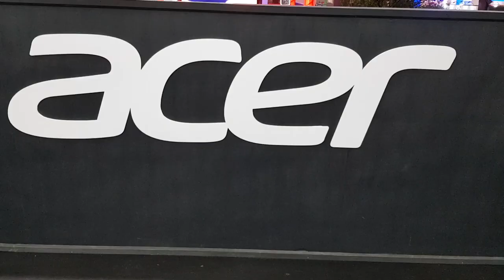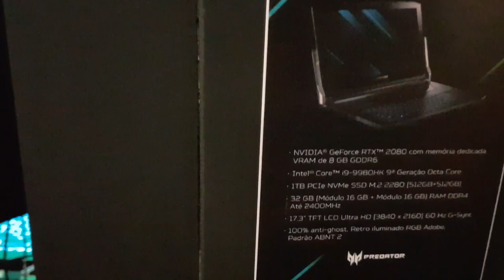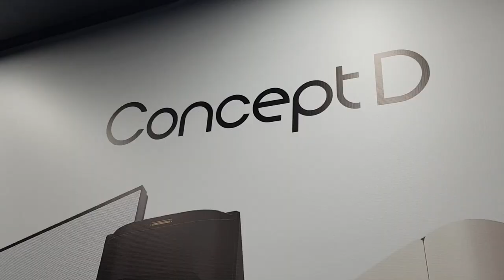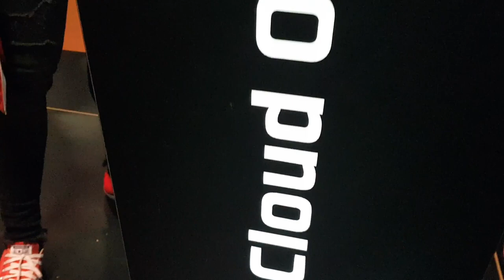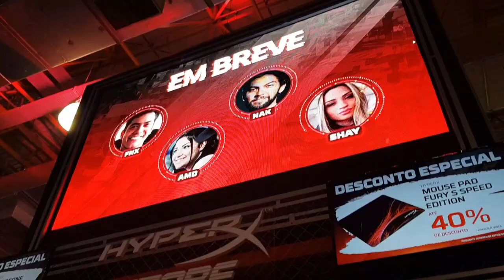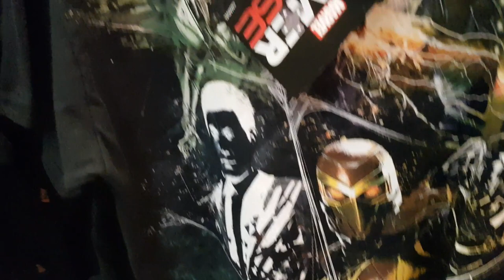Já estou esperando a BGS Brasil Game Show 2020. Dê uma volta na edição de 2019 comigo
Jornalista que se preza se joga na muvuca e é por isso que eu sempre reservo o dia do sábado para ir na Brasil Game Show 2019. É aquele empurra-empurra e o brilho no olho das pessoas. Tem também os pais cansados que estão ali fazendo a vontade dos filhos. “O evento fecha que horas moço? Eu to morrendo de cansado e eles ainda estão no pique” me perguntou um pai com seus três filhos empolgadíssimos.

A fila para receber uma mochila de brinde da Acer dobrava o enorme e imponente estande da marca. Não a toa eu escolhi a marca como grande destaque da Brasil Game Show 2019. A marca há cerca de dois anos lançou a linha gamer Predator e mesmo com pouco tempo no mercado ela já tem uma penetração muito forte no mercado gamer. Quem me explicou um pouco mais sobre isso é o Anderson Kanno, CEO da Acer Brasil. “Essa linha foi lançada no Brasil há dois anos e acho que a gente conseguiu criar e levar a marca para o patamar de ser hoje uma das principais marcas de produtos gamers do Brasil”. E ele ainda me disse que participar da BGS é parte dessa construção da marca.

Outra marca que levou muitas novidades para o evento foi a HyperX. Além de um caminhão enorme (que irá percorrer o Brasil fazendo peneiras para descobrir novos talentos para a Red Canister) a marca levou um ecossistema completo de soluções gamers. O Iuri dos Santos é o especialista em produtos da HyperX e ele me destacou uma das grandes novidades. “Trouxemos várias novidades para a BGS nesse ano, entre elas o Headset Gamer Cloud Orbit com tecnologia de áudio 3D: a imersão do gamer como ele nunca experimentou”. Da memória passando pelo teclado, mouse e headset cada vez mais a marca tem sido encontrada nas mesas dos gamers que buscam performance.

- truck 1 - De moedas virtuais a microfones que piscam para você a BGS mostrou a capilaridade do trade de games no Brasil
Razer mostrou novidades físicas e virtuais
Não é segredo para ninguém que me conhece que eu admiro demais a marca Razer. Eles conseguiram se transformar uma grife no mundo dos gamers. É uma gestão de marca primorosa e que foca na experiência do usuário. “A Razer não somente vende periféricos mas a gente vende a experiência do gamer dentro do jogo”, me explicou o Vitor Martins – diretor Razer América Latina.

Ele me mostrou também o que eu considerei um dos lançamentos de maior destaque da BGS 2019 o microfone Razer Seiren Emote que tem uma tecnologia que permite sincronizar a exibição das famosas carinhas e símbolos usados em conversas online com as interações do público durante transmissões ao vivo, ampliando o engajamento entre streamers e sua audiência de um jeito totalmente novo. Assim se o streamer recebe uma doação, o microfone exibe um coração ou um cifrão e se você recebe uma palavra gentil no chat, o microfone manda uma piscadinha. Tudo configurado de uma forma muito customizável. Dá até para criar seus próprios emotes.

-  - De moedas virtuais a microfones que piscam para você a BGS mostrou a capilaridade do trade de games no Brasil
Razer Gold a Razer que virou moeda – O bom desses eventos é poder conversar com as pessoas que tomam decisões e entendem do assunto. Eu já tinha falado do lançamento da Razer Gold aqui no Brasil, mas confesso que não tinha entendido direito a vibe do produto até falar com o Dennis Ferreira, diretor da Razer Gold na América Latina em um papo muito bacana. Ele me explicou todo o conceito por trás que é a venda de créditos que podem ser usados para compra de games ou itens consumíveis em jogos. É uma boa pedida para quem não tem ou não quer usar o cartão de crédito nessas compras ou ainda para pais que querem controlar o consumo dos filhos e até para presentes. Mas aqui há um diferencial que o Dennis me detalhou, mas antes eu quis saber como estava a procura do público pela solução lá na BGS. “A aceitação do público surpreendeu. Parece que eles estava esperando que a razer fizesse algo assim. Todo mundo adorou a ideia de comprar créditos para games num único lugar e ainda ser recompensado por isso.”

- gold 1024x773 - De moedas virtuais a microfones que piscam para você a BGS mostrou a capilaridade do trade de games no Brasil
E aí está a diferença de outros meios de pagamento. Usando Razer Golds você acumula pontos que podem ser trocadas por descontos em produtos Razer e até por chaves de games para usar no Steam. É muito interessante ver uma empresa de periféricos entrando no mundo dos meios de pagamento e com certeza vou acompanhar isso mais de perto. [ Compre em Gift Cards para seu game Favorito na nossa lojinha de games